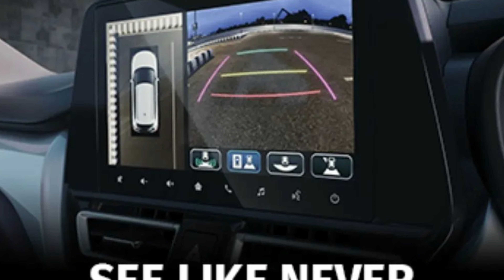All New Marutisuzuki Baleno 2022 | Maruti Baleno facelifted Model Record in few Days | baleno2022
baleno 2022,
baleno 2022 new model,
baleno 2022 top model,
baleno 2022 delta,
baleno 2022 base model,
baleno 2022 review,
baleno 2022 malayalam,
baleno 2022 zeta,
baleno 2022 tamil,
baleno 2022 ad,
baleno 2022 automatic,
baleno 2022 alpha,
baleno 2022 autocar,
baleno 2022 add,
baleno 2022 autocar india,
baleno 2022 advertisement,
baleno 2022 amt,
baleno 2022 facelift,
baleno 2022 teaser,
baleno 2022 new model india,
baleno 2022 model,
baleno 2022 price,
baleno 2022 blue,
baleno 2022 black,
baleno 2022 booking,
baleno 2022 blue colour,
baleno 2022 build quality,
baleno 2022 black colour,
baleno 2022 base model price,
baleno 2022 cng,
baleno 2022 crash test,
baleno 2022 colours,
baleno 2022 car,
baleno 2022 car guru,
baleno 2022 cng launch date,
baleno 2022 car review,
baleno 2022 color,
baleno 2022 delivery,
baleno 2022 diesel,
baleno 2022 driving,
baleno 2022 delta white,
baleno 2022 display,
baleno 2022 details,
baleno 2022 down payment,
baleno 2022 expected price,
baleno 2022 emi,
baleno 2022 engine,
baleno 2022 english,
baleno 2022 europe,
suzuki baleno 2022 egypt,
new baleno 2022 engine,
new baleno 2022 english,
baleno 2022 features,
baleno 2022 facelift launch date in india,
baleno 2022 facelift teaser,
baleno 2022 facelift price,
baleno 2022 full review,
baleno 2022 february,
baleno 2022 facelift features,
baleno 2022 grey colour,
baleno 2022 gagan choudhary,
baleno 2022 ground clearance,
baleno 2022 global ncap,
baleno 2022 gncap,
baleno 2022 global ncap rating,
baleno 2022 grey,
baleno 2022 glx,
baleno 2022 head up display,
baleno 2022 harsh vlogs,
baleno 2022 hindi,
baleno 2022 hd,
baleno 2022 hybrid,
baleno 2022 harsh,
baleno 2022 how to connect bluetooth,
baleno 2022 high speed,
baleno 2022 interior,
baleno 2022 india,
baleno 2022 in tamil,
baleno 2022 in telugu,
baleno 2022 in europe,
baleno 2022 in hindi,
baleno 2022 images,
baleno 2022 in showroom,
baleno 2022 japan,
baleno 2022 key,
baleno 2022 kerala,
baleno 2022 ka rate,
baleno 2022 kannada,
baleno 2022 ka price,
baleno 2022 kimat,
baleno 2022 ka model,
baleno 2022 kab launch hoga,
baleno 2022 launch date,
baleno 2022 leaked,
baleno 2022 launch,
baleno 2022 latest,
baleno 2022 leaked images,
baleno 2022 look,
baleno 2022 latest news,
baleno 2022 malayalam review,
baleno 2022 modified,
baleno 2022 model new,
baleno 2022 motoroctane,
baleno 2022 mileage,
baleno 2022 model price,
baleno 2022 new model malayalam,
baleno 2022 new model in tamil,
baleno 2022 new model price,
baleno 2022 new model base,
baleno 2022 new model telugu,
baleno 2022 new model zeta,
new baleno 2022,
new baleno 2022 teaser,
new baleno 2022 model,
new baleno 2022 launch date,
new baleno 2022 review,
new baleno 2022 in india,
new baleno 2022 malayalam,
new baleno 2022 top model,
baleno 2022 on road price,
baleno 2022 official video,
baleno 2022 official teaser,
baleno 2022 official,
baleno 2022 on road,
baleno 2022 ownership review,
baleno 2022 on road price telugu,
new baleno 2022 official,
baleno 2022 price in india,
baleno 2022 production,
baleno 2022 promo,
baleno 2022 price telugu,
baleno 2022 patrol,
baleno 2022 powerdrift,
baleno 2022 photo,
new baleno 2022 build quality,
maruti baleno 2022 build quality,
baleno facelift 2022 build quality,
baleno 2022 review tamil,
baleno 2022 red,
baleno 2022 review in telugu,
baleno 2022 release date,
baleno 2022 rate,
baleno 2022 rs,
baleno 2022 reveal,
baleno vs wagon r 2022,
baleno 2022 sigma,
baleno 2022 safety rating,
baleno 2022 sunroof,
baleno 2022 sigma model,
baleno 2022 spied,
baleno 2022 status,
baleno 2022 safety,
baleno 2022 silver colour,
baleno 2022 telugu,
baleno 2022 test drive,
baleno 2022 telugu review,
baleno 2022 top speed,
baleno 2022 top model price,
baleno 2022 update,
baleno 2022 uk,
baleno 2022 up display,
baleno 2022 unboxing,
baleno 2022 v3cars,
baleno 2022 variants explained,
baleno 2022 vs i20,
baleno 2022 vs swift,
baleno 2022 vs altroz,
baleno 2022 video,
baleno 2022 vs tata punch,
baleno 2022 variant,
baleno 2022 white colour,
baleno 2022 walkaround,
baleno 2022 white,
baleno 2022 whatsapp status,
baleno 2022 with sunroof,
baleno 2022 with cng,
baleno 2022 waiting period,
baleno 2022 weight,
baleno 2022 yts,
baleno 2022 zeta model,
baleno 2022 zeta features,
maruti baleno 2022 zeta,
baleno zeta cvt 2022,
baleno zeta facelift 2022,
baleno zeta price 2022,
baleno zeta 2022 white,
suzuki baleno 2022 0 a 100,
baleno 2021 vs 2022,
baleno 2022 3d view,
baleno 2022 5 star,
baleno 2022 5 star rating,
new baleno 2022 5 star,
baleno 2022 7 seater,
bolero 9 seater 2022